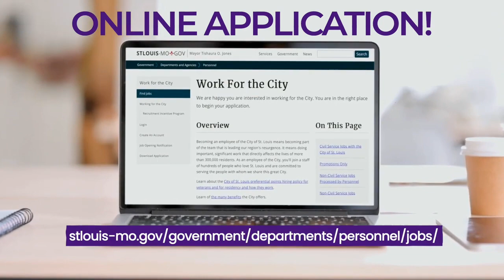Editor - Fire Department Hiring